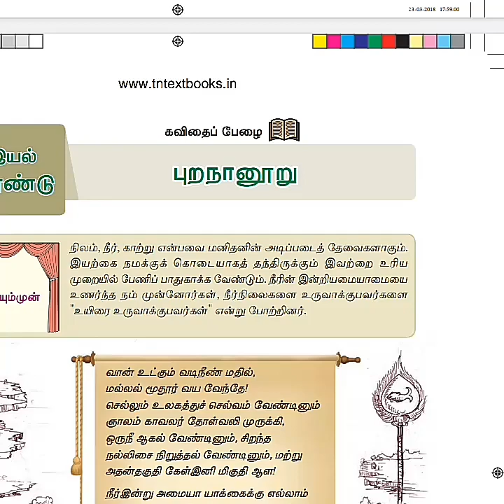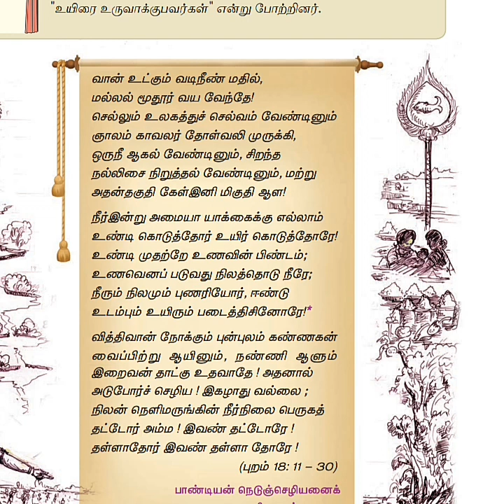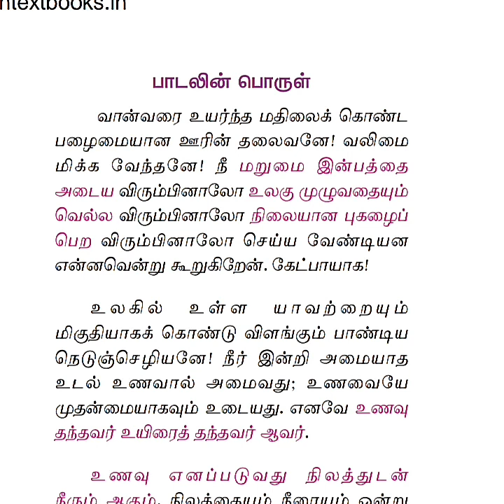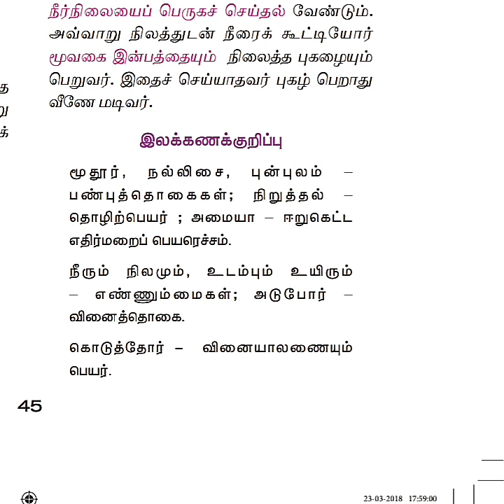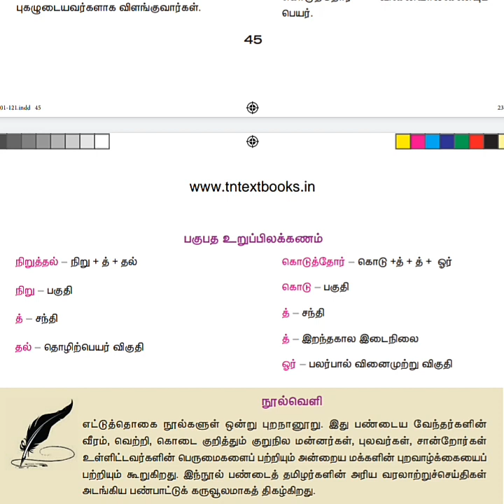9 - ம் வகுப்பு தமிழ் - புறநானூறு / 9th standard Tamil /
9 - ம் வகுப்பு தமிழ் - புறநானூறு / 9th standard Tamil /